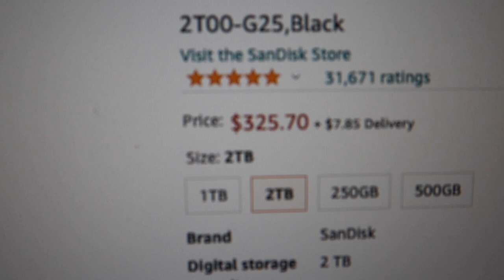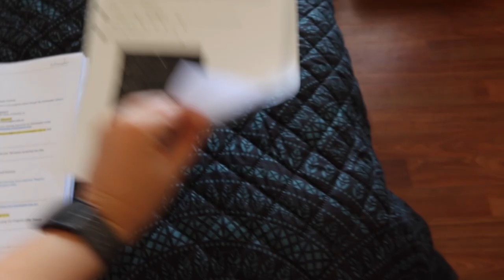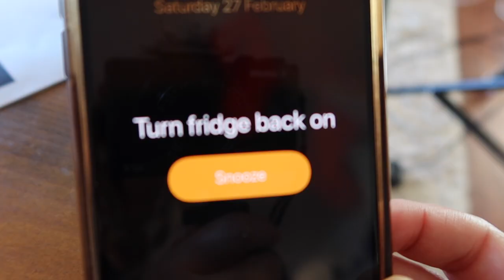How I stay PRODUCTIVE : getting organised & making Calamari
More Pocket and Dundee behind the scenes on how I stay productive, getting organised & making Calamari. I am one of these people that can't focus if things are a cluttered mess so I have to get organised! I also struggle with staying productive all the time so this is why I have a love hate relationship with it. So this shows a little bit of how I stay productive. Tom caught squid so we show you how we make Calamari too. It's just a general chilled but busy Saturday.

UPDATE on the Retro Asia series - I'm about 1/3 of the way through putting the rough story together so it's getting there but will be a little while yet! Don't worry, there will be plenty of resting panic face still to come and more longer epic travel films!

2. 💰SEND ME A TIP 💰

3. 🎵 like the MUSIC in this episode? 🎵

*** 😍 NEW HERE? 😍 ***
My channel is all about REAL, RAW travel, not a glorified instagram version. I'm kinda a hybrid between a travel vlogs and a documentary,  as I like to create longer epic travel adventures to immerse the audience.
So grab a cup of tea (I'm British...) or beer and some popcorn and get involved ;-)